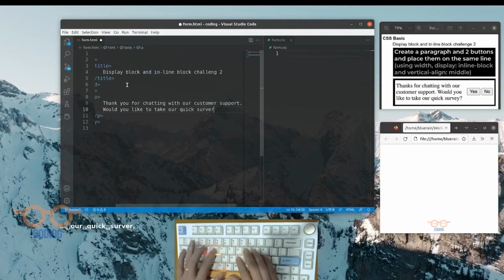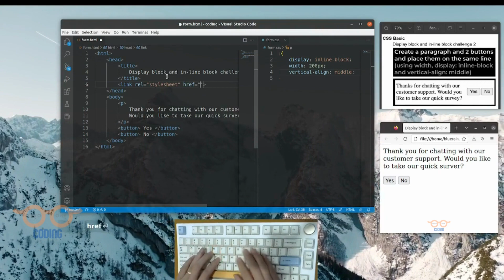Basic HTML CSS | Web HTML CSS For Beginngers - Display, In Line Block Challenge 2 | ASMR Coding